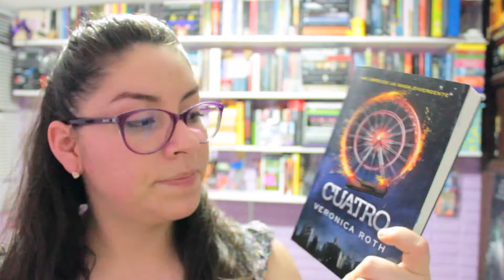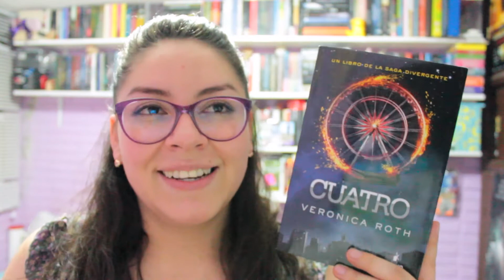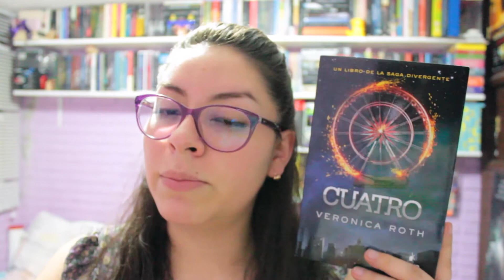Cuatro en "Libro con música" || Zaybet's Mad Mind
¡Cuéntame qué te pareció! ¿Alguno de estos libros ya lo leíste?

▂ ▃ ▅ ▆ █ ZsMM █ ▆ ▅ ▃ ▂
✰Música en el vídeo:
→ Boring - Pink
Los autores son los encargados de los derechos de autor de dichas canciones.